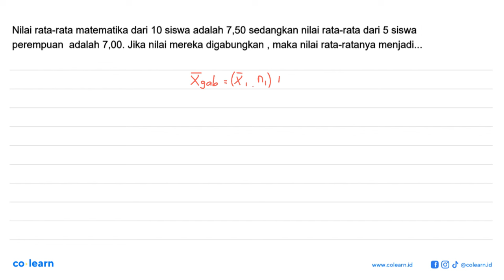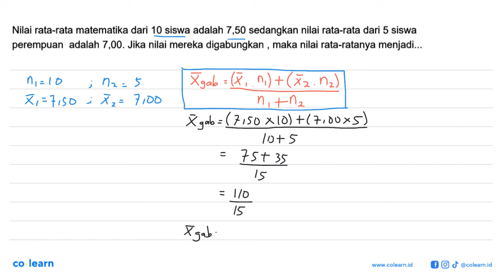Nilai rata-rata matematika dari 10 siswa adalah 7,50 sedangkan nilai rata-rata dari 5 siswa perem...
Nilai rata-rata matematika dari 10 siswa adalah 7,50 sedangkan nilai rata-rata dari 5 siswa perempuan adalah 7,00 . Jika nilai mereka digabungkan, maka nilai rata-ratanya menjadi...

Topik atau Materi: Ukuran Pemusatan - STATISTIKA - STATISTIKA - Matematika Kelas 8 SMP -

00:00 : Bedah Soal
01:00 : Konsep, rumus dan pengertian Ukuran Pemusatan
01:18 : Langkah penyelesaian soal
01:31 : Jawaban akhir
02:01 : Penutup